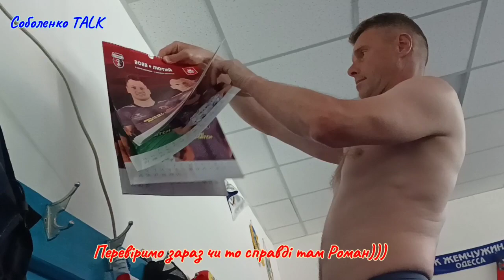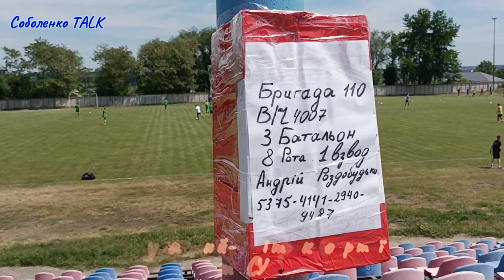ФК УТК будні. 2022. 9 серія. Матч в Ладижині 5 червня.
Ще один благодійний матч в Ладижині. 5 червня 2022. Ладижин - УТК 1:6 (1:3). В тепличників голами відзначилися А.Юшков, А.Любченко, А.Король (4, покер!). В господар гол на рахунку М.Шестакова.